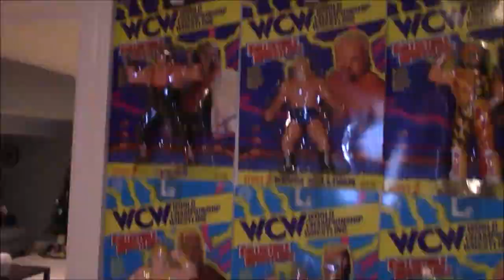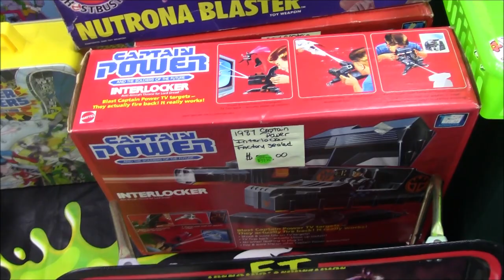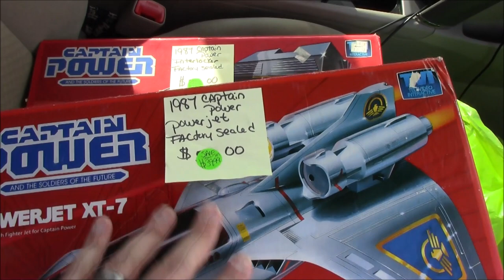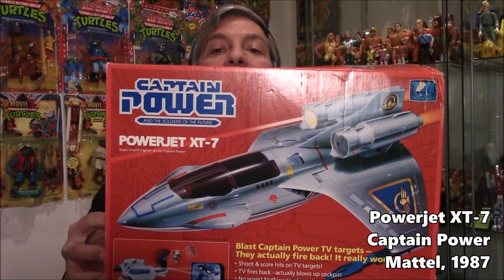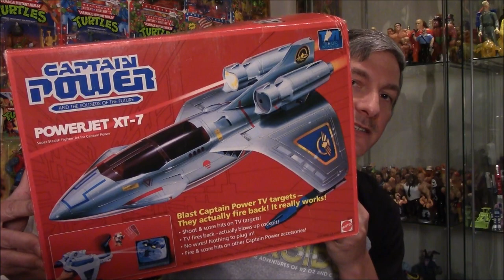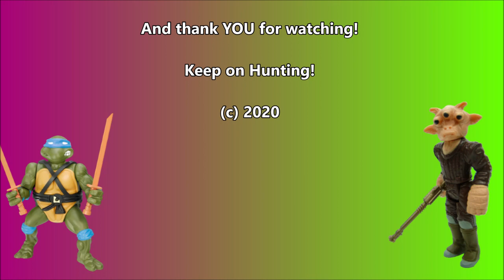Kryptonite Toyz (Episode 40 - ReeYees Retro Toys)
Ready to explore a new toy store?  Check out Kryptonite Toyz in Greencastle, PA!!  We take you on a spin through the store and then review the items we've come back with.  Let's go!